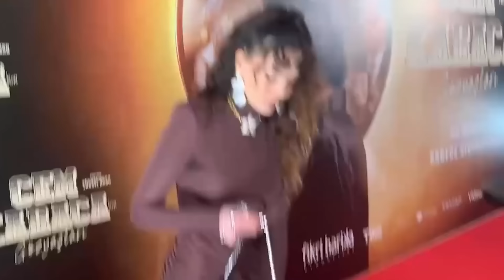A Atriz Turca de Hercai "Ebru Şahin" deixou-nos para sempre (2024)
A atriz turca Ebru Sahin está no centro das atenções após uma surpreendente revelação que está agitando a indústria do entretenimento. A notícia, que surgiu inesperadamente, está gerando grande interesse tanto na Turquia quanto internacionalmente.

Os fãs da atriz expressam entusiasmo e curiosidade sobre os detalhes completos do anúncio.

A revelação tem o potencial de impactar significativamente a carreira de Ebru Sahin, que já é uma figura proeminente na televisão turca. Os especialistas da indústria estão especulando sobre as possíveis implicações desta novidade para o futuro profissional da atriz.